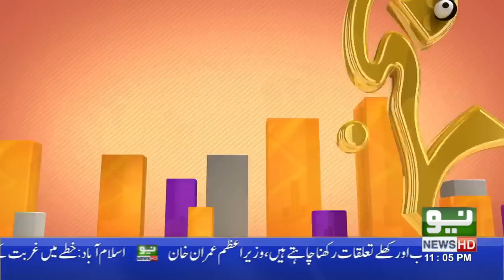G Sarkar with Nauman Ijaz | Episode - 10 | Hira & Mani | 04 June 2021 | Neo News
Watch Pakistan's most Unique and Entertaining Program "G Sarkar" with Noman Ijaz only on New News.